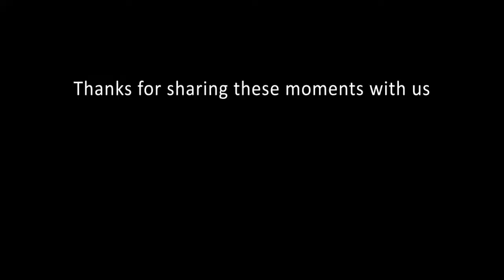Best moments from 2017! Thanks for the memories! Paroxitic Compilation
Our best moments from the three months worth of streaming we did in 2017!
Credit to Nyacide!